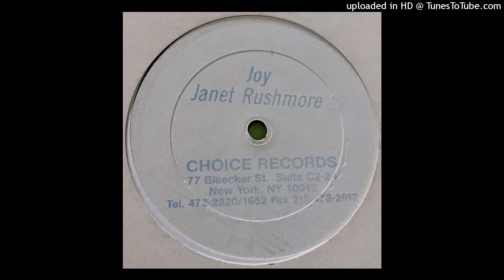Janet Rushmore | Joy (Choice Mix)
Choice Records – CH 1001 White Label, Promo, Stamped | 1994